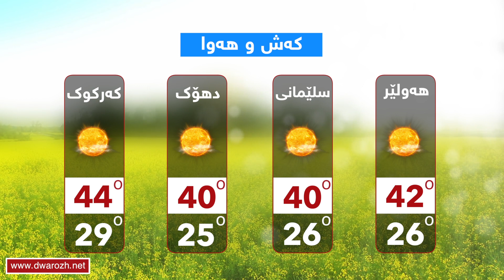كه‌ش و هه‌وای یه‌كشه‌ممه‌